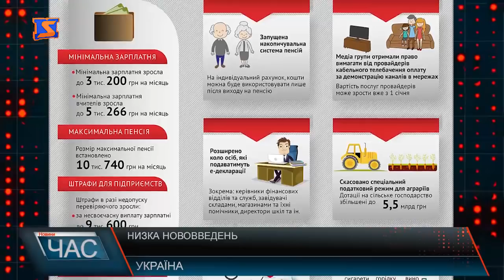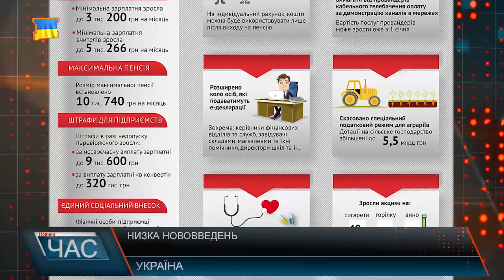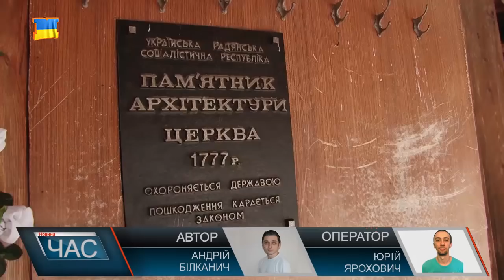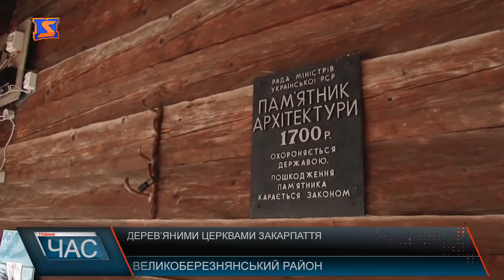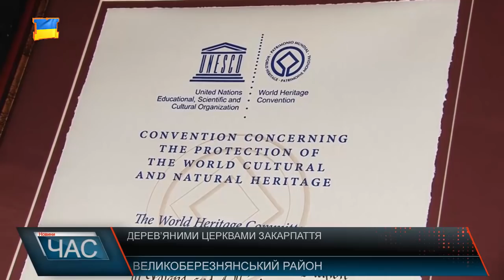М Студіо Hовини Закарпаття за 10 січня 2017 року